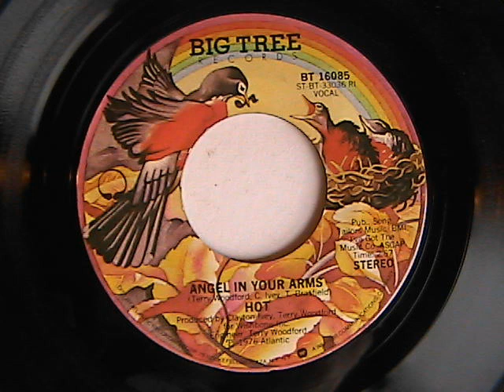Hot Angel in your Arms 1976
Hot  Angel in your Arms 1976 release Big Tree